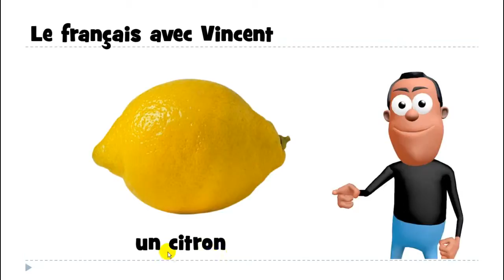ללמוד צרפתית # האלפבית הצרפתי# 1 mot # un citron